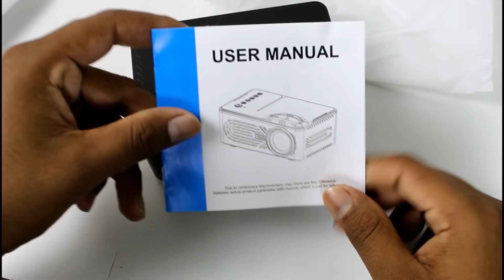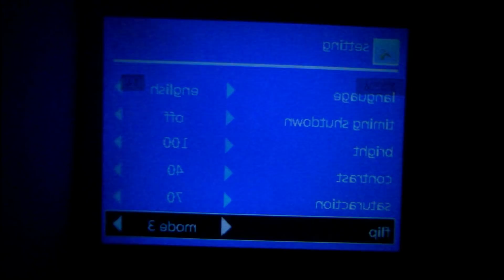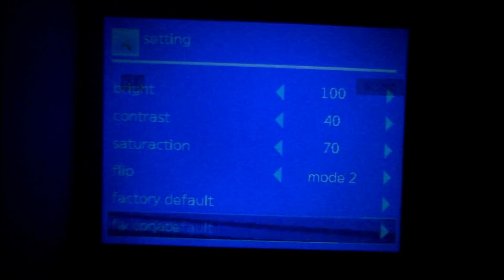வீட்டில் குட்டி தியேட்டர் குறைந்த விலையில் | Budget Projector In India | RD - 814 LED Mini Projector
Budget Projector In India | RD - 814 LED Mini Projector | All In One Android Projector. This video explains you about budget projector in india. One of the best budget projector in india  ( RD - 814 LED Mini Projector ). Price of the projector may be increase/decrease in coming days

In this video we are going to Unbox Best and budget Rigal RD - 814 LED Mini Projector in Tamil. Hope you like this video and this project is useful for Home Cinema or offices or project propose so in this video i will so that how to install Full Setup with tutorial in Tamil.This is a highly portable LED projector. The mini projector is suitable for travelling, outdoor parties, family gatherings and more. Now, you can share your pictures and videos easily with this mini portable projector.

Features:

- 100 percent brand new and high quality
- High efficiency, simple and easy to operate
- Light and portable, easy to take
- Dust-proof design, making you free from daily internal cleaning
- Using 20 thousand hours long life LED lamp, which makes color more abundant and saturant
- Maximum resolution: 1080P for display size of 25 - 80 inches

Package:

1x Projector ( Not including battery)
1 x manua
1 x remote control
1 x av cable
1 x Power Adapter